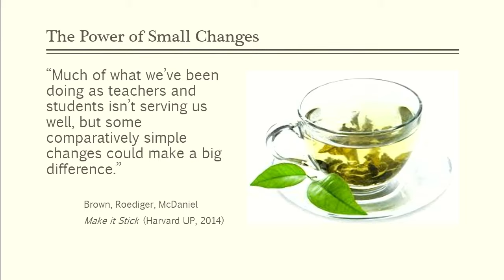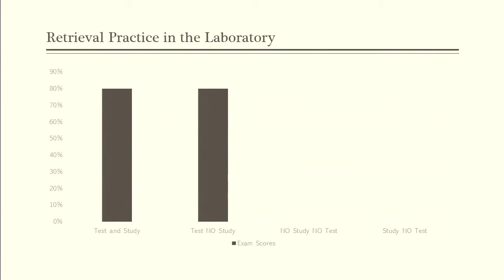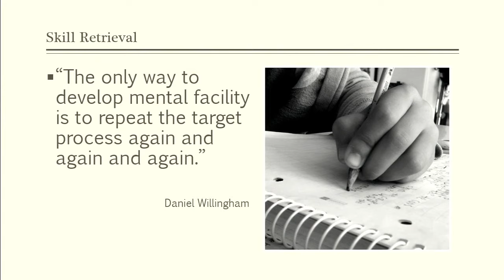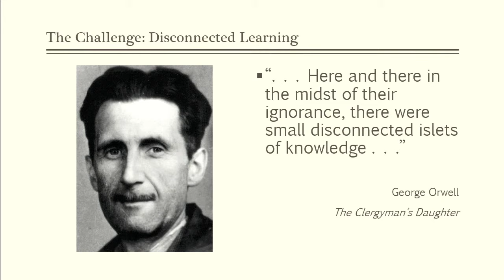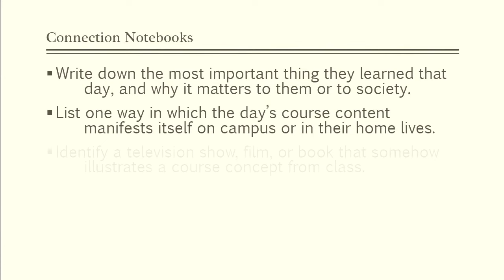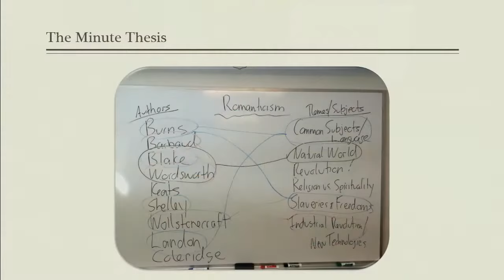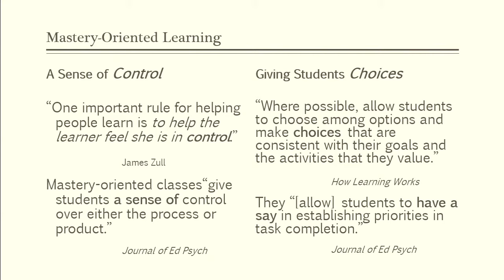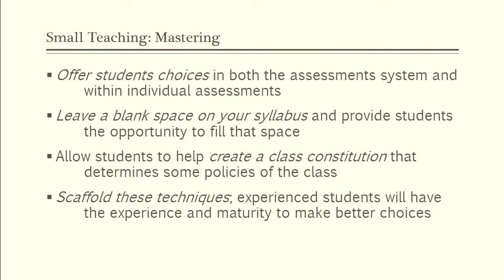Teaching & Learning Forum - Keynote Speaker: Dr. James M. Lang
The 5th Annual Teaching and Learning Forum hopes to facilitate and advance the University's use best practices in teaching and learning.  The faculty-led program committee has developed an agenda to promote discussion and engagement among our faculty. This year's keynote speaker will be Dr. James Lang, Professor of English and the Director of the Center for Teaching Excellence at Assumption College in Worcester, MA.